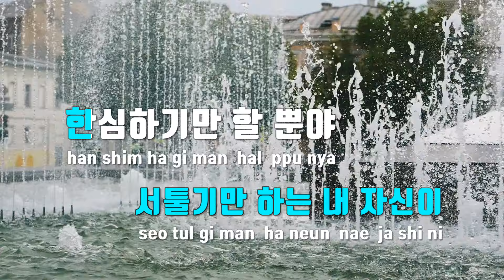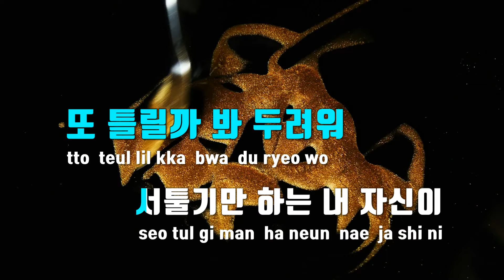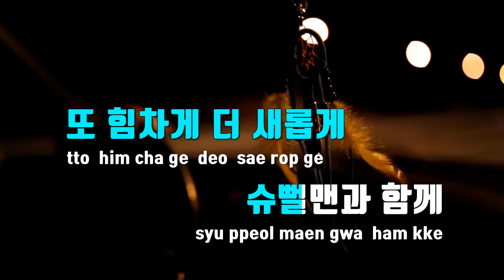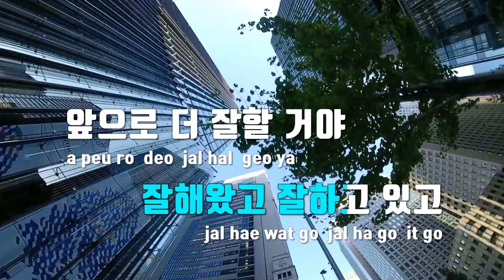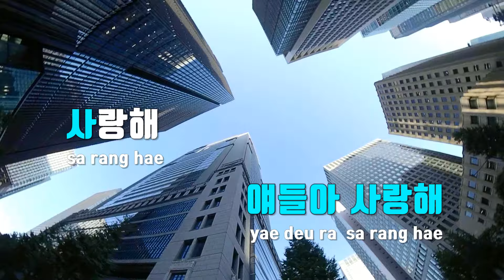[TJ노래방] 괜찮다고말해주기 - 슈뻘맨 / TJ Karaoke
괜찮다고말해주기  --  슈뻘맨